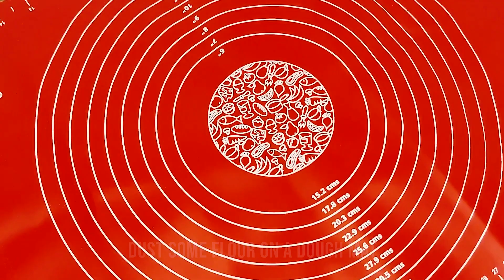Turkish Pide/Pizza recipe by saira's curious kitchen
🍕 Turkish Pide Recipe | Authentic Turkish Pizza by Saira’s Curious Kitchen 🇹🇷

Craving something unique and delicious? Join me in Saira’s Curious Kitchen as we make Turkish Pide, also known as Turkish pizza! This traditional dish features a soft, boat-shaped dough filled with flavorful toppings like spiced meat, cheese, and veggies. Perfect for a family dinner or a fun weekend treat!

✨ What’s Inside:
✔️ Step-by-step guide to making the perfect pide dough
✔️ Tips for shaping and filling your pide
✔️ Classic topping ideas and variations to try

🛒 Ingredients & Instructions: Full recipe in the video

💡 Pro Tips:

Use high-quality olive oil for the dough to enhance flavor.
Customize your toppings with your favorite ingredients!
📌 Don’t forget to:
👍 Like this video if you enjoyed the recipe.
💬 Share your favorite pide toppings in the comments below!

Saira's Curious Kitchen,ramadan recipes,turkish street food recipes,turkish pizza recipe by sairas curious kitchen,turkish pide in desi style,turkish pide bread,homemade turkish pizza,how to make turkish pizza at home,turkish pide bread soft and fluffy,food recipes indian,turkish recipes indian,homemade pizza dough with instant yeast,how to make turkish pide in home oven,turkish pide,cheese turkish pide recipe,mince meat turkish pide recipe,turkish pita pizza